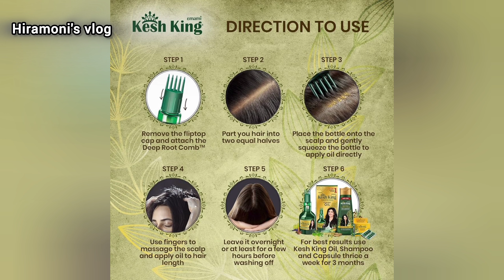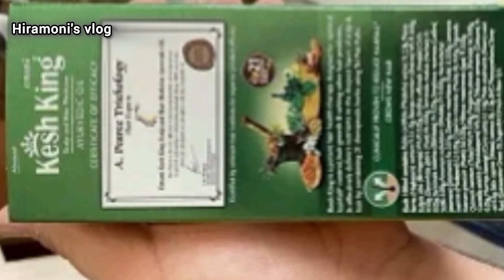৭ দিনে চুল পড়া বন্ধ ও নতুন চুল গজানোর তেল! kesh king hair oil results bangla / kesh king shampoo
৭ দিনে চুল পড়া বন্ধ ও নতুন চুল গজানোর তেল! kesh king hair oil results bangla / kesh king shampoo

kesh king hair oil and shampoo results
 kesh king hair oil and shampoo review
 kesh king hair oil and shampoo kaise use kare
 kesh king hair oil and shampoo price
 kesh king ayurvedic hair oil
চুল পড়া বন্ধ ও নতুন চুল গজানোর তেলের নাম
চুল পড়া বন্ধ ও নতুন চুল গজানোর তেল তৈরি